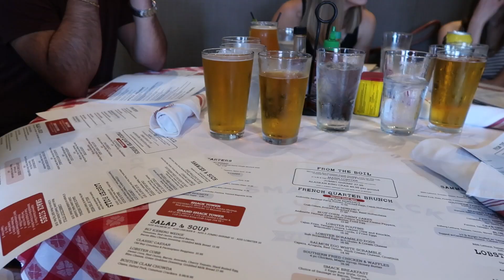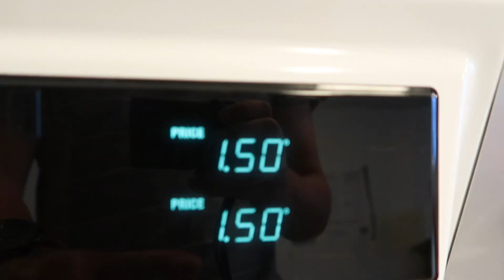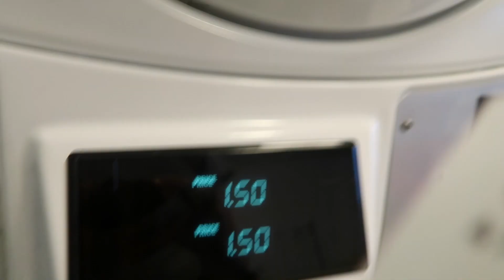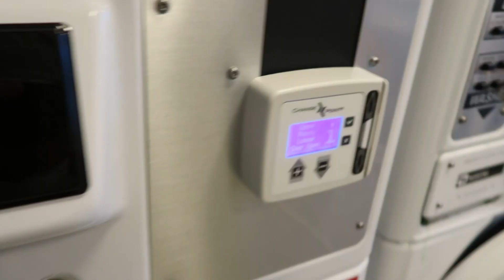#1155 | Paying For Laundry